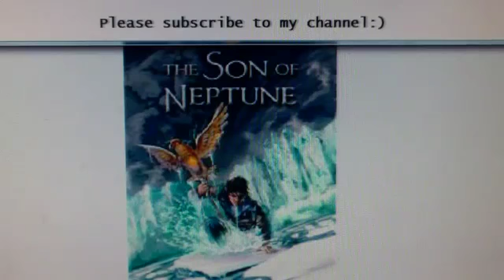Son of Neptune Pt 91